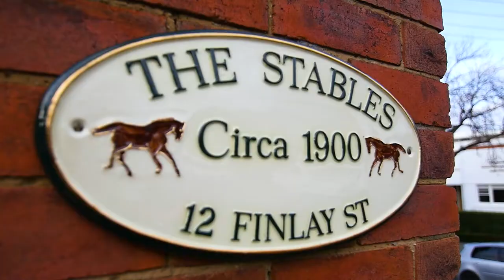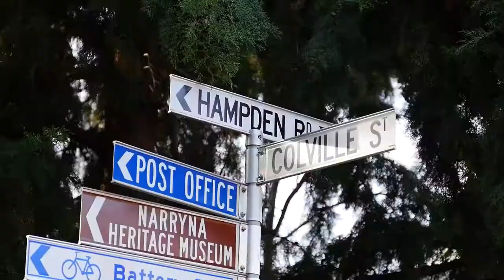The Stables - 12 Finlay Street, Battery Point | Presented by Lynne Page & Garry Quan